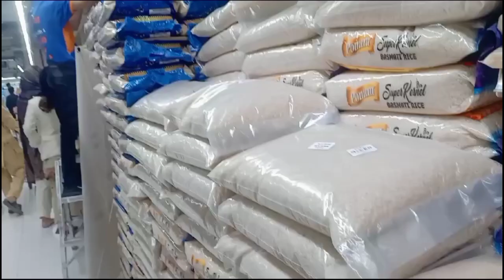Wedding anniversary/Mari hoi bazati / bohat maza ka cake tha